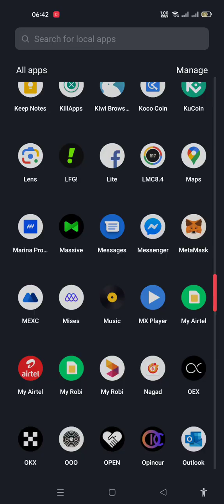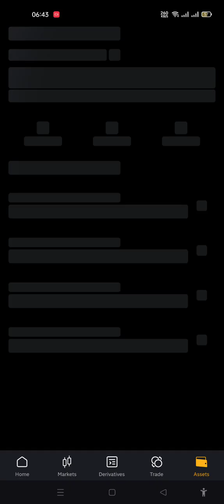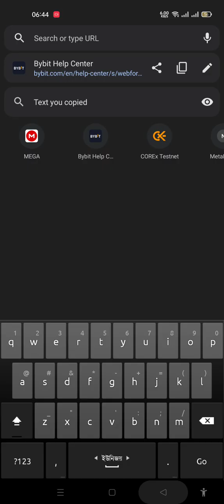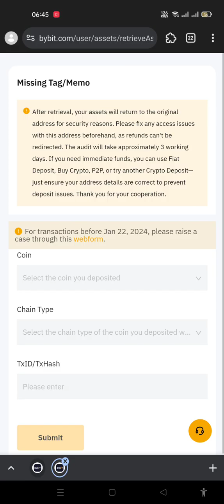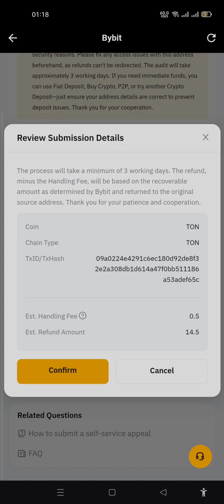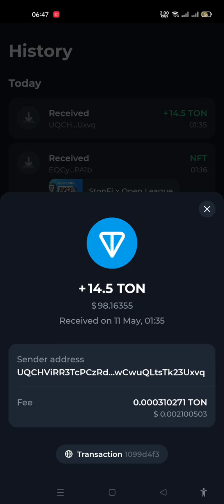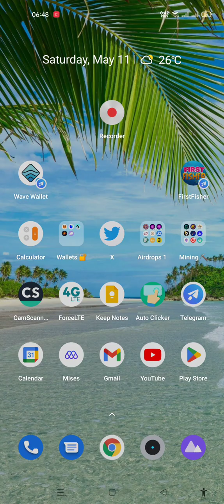How to Recover Your TON Sent Without Memo/Tag on Any Exchange (Complete Guide 2025)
How to Get back your TON Which is send without Memo / Tag on Any Exchanger Bybit / Okx / Kucoin